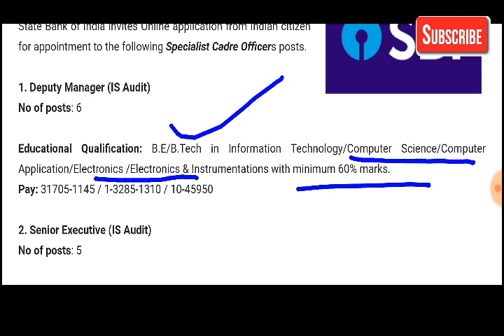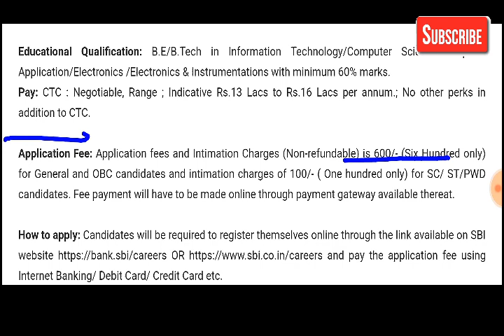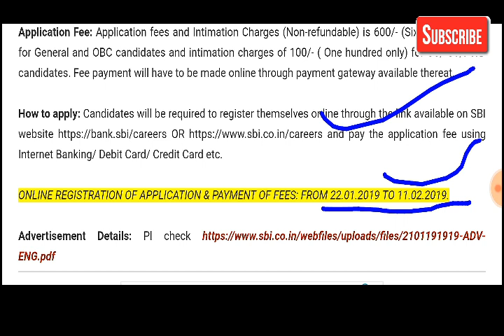ভাৰতীয় ষ্টেট বেংকত চাকৰি || State Bank Of India Recruitment 2019 || Male Female All Online Apply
1. Deputy Manager (IS Audit)

Educational Qualification: B.E/B.Tech in Information Technology/Computer Science/Computer Application/Electronics /Electronics & Instrumentations with minimum 60% marks.
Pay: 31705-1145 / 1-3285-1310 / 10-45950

2. Senior Executive (IS Audit)

Pay: CTC : Negotiable, Range ; Indicative Rs.13 Lacs to Rs.16 Lacs per annum.; No other perks in addition to CTC.

Application Fee: Application fees and Intimation Charges (Non-refundable) is 600/- (Six Hundred only) for General and OBC candidates and intimation charges of 100/- ( One hundred only) for SC/ ST/PWD candidates. Fee payment will have to be made online through payment gateway available thereat.

How to apply: Candidates will be required to register themselves online through the link available on SBI and pay the application fee using Internet Banking/ Debit Card/ Credit Card etc.

ONLINE REGISTRATION OF APPLICATION & PAYMENT OF FEES: FROM 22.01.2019 TO 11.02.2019

Thanks😊😊